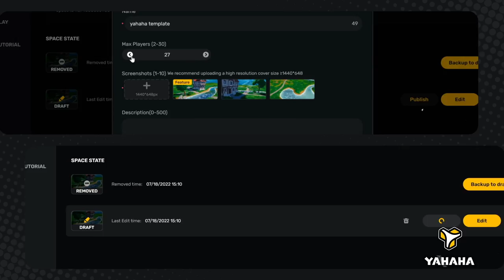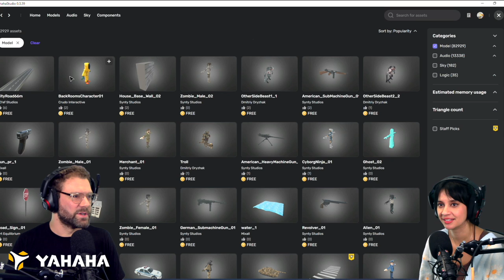LISSY CAN'T GET THROUGH DAHMER 🍴🦴 | Is This A Podcast #5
More 'podcast' episodes ►